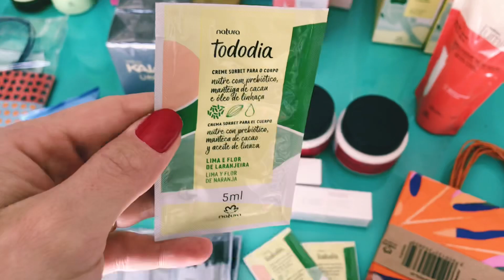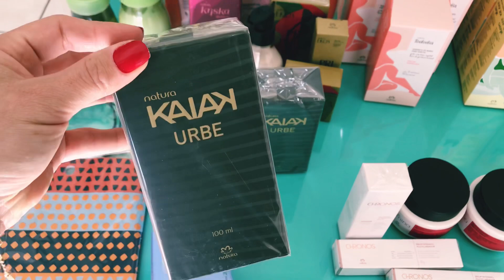PEDIDO NATURA CICLO 18 + ENCOMENDA ESPECIAL JEQUITI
Quer se tornar uma REVENDEDORA DE SUCESSO ?

Um beijo ♥